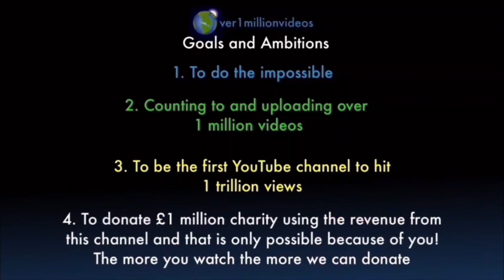Counting to ONE MILLION!!, This is Number 106,917